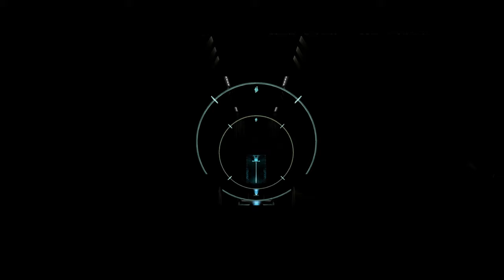Halo 3 - 15 - the corridor shooter part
so I don't know much about the series, naturally, but I don't know about this part where johnny here just casually listen to what gravemind has to say